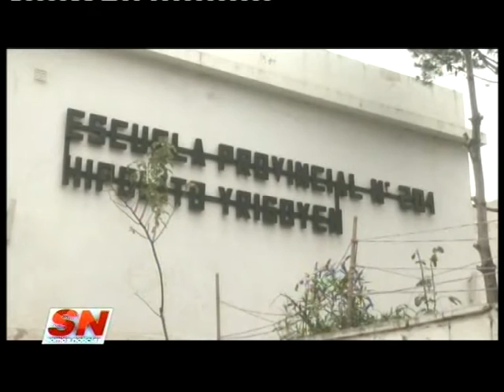PADRES LIMPIARON ESCUELA Y DENUNCIAN INTIMIDACIONES